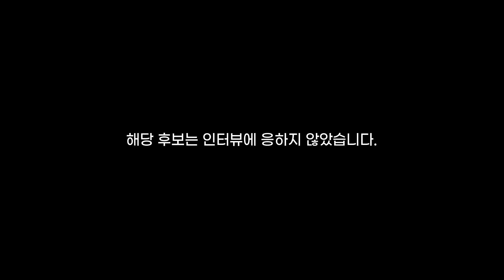[4·10 총선 Who] 영등포을 김민석 더불어민주당 후보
TBS는 서울시민들의 알 권리를 위해 선거구 48곳에 출마한 후보들의 공약을 듣고 있는데요.

서울의 대표적인 스윙보터 지역이면서 4년 만에 리턴매치가 펼쳐지는 영등포을 입니다.

더불어민주당 김민석 후보는 인터뷰에 응하지 않았습니다.